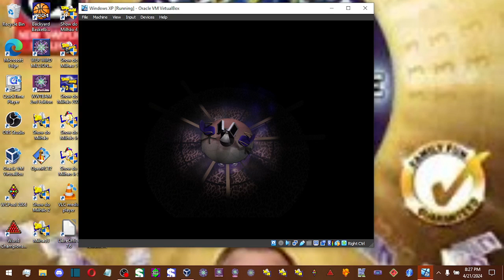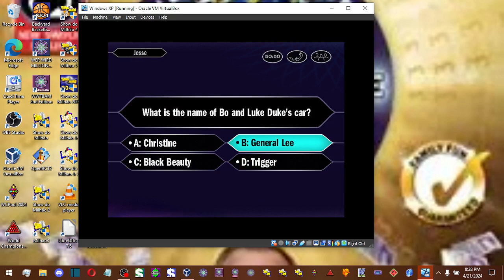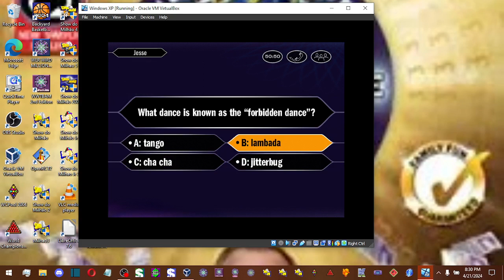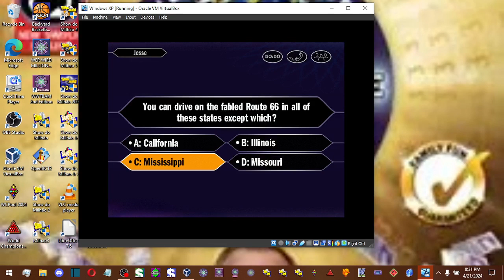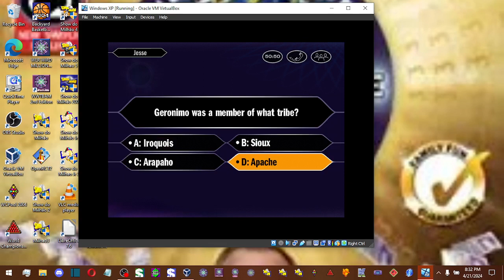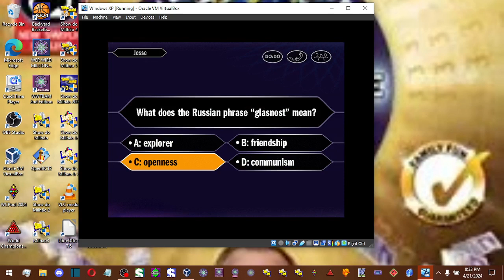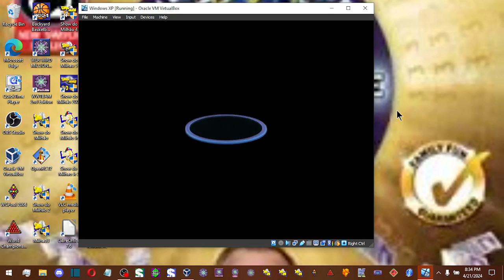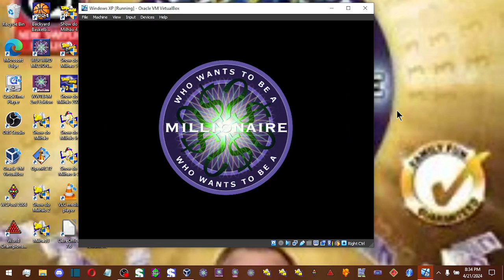Who Wants to Be a Millionaire 1st Edition John Carpenter Game #155